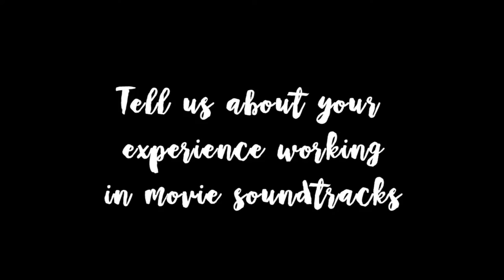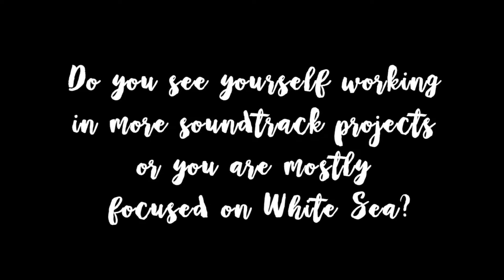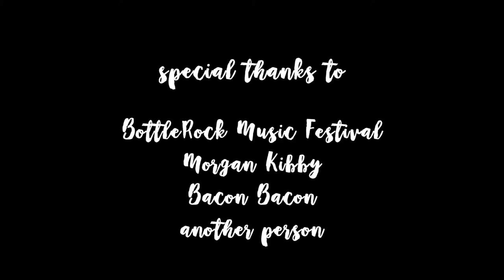Amplifier Collective Presents: Babes, Bangers, & Burgers - Morgan Kibby (White Sea)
Morgan Kibby aka White Sea discusses learning to produce, scoring her first film, and becoming her own boss, all while eating a bacon cheeseburger. Hosted and produced by Claire George. Filmed and edited by Simón García-Miñaúr. On set assistant - Kelly Taylor. Special thanks to Tom Hoppa, Jasa Laliberte, Bacon Bacon, and BottleRock Napa for providing us with the access and resources to make these videos happen.

p.s. special thanks to Adrian Spinelli,  "another person", and all the other people who joined in to help us make this happen - you know who you are!